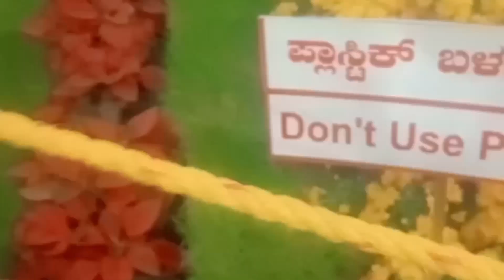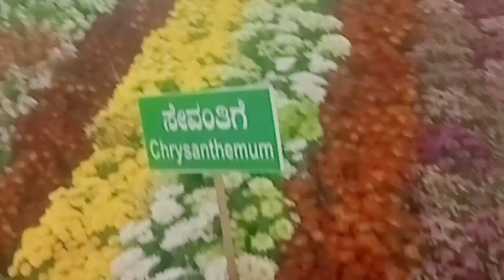Mysore Dasara# Flower Show#2023